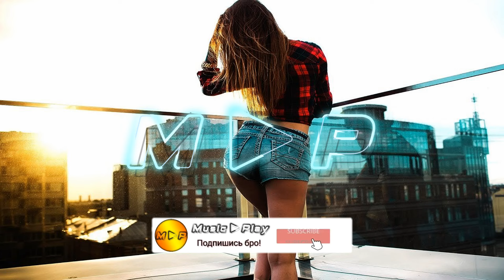► ✵ Тото - Джаная ✵ ♕ Премьера ♕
►   На данном канале вы сможете просмотреть и прослушать новинки музыки,
       как российских так и зарубежных исполнителей,
       разных стилей! И просто сможете получить заряд энергии на целый день!

будете в курсе новинок!